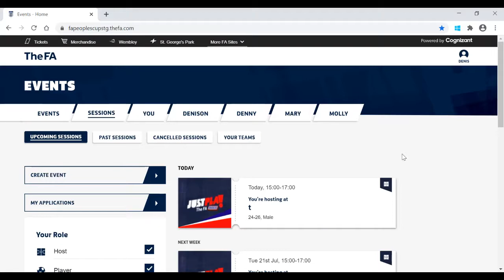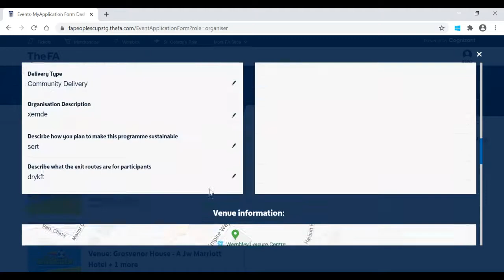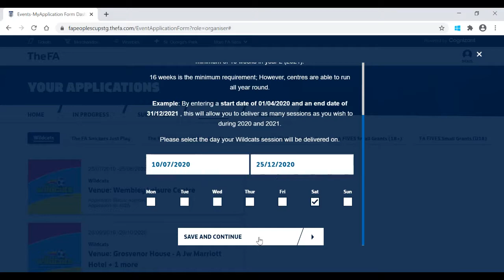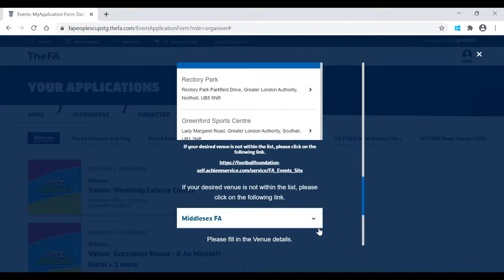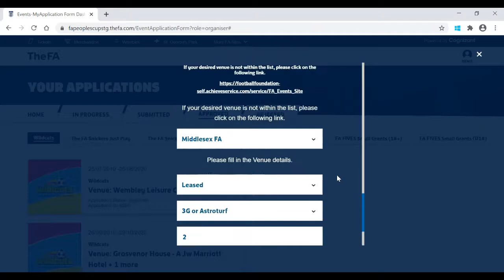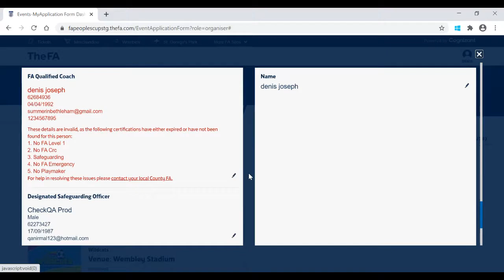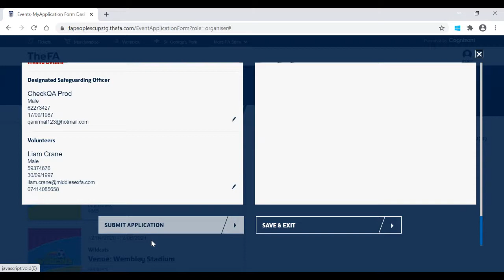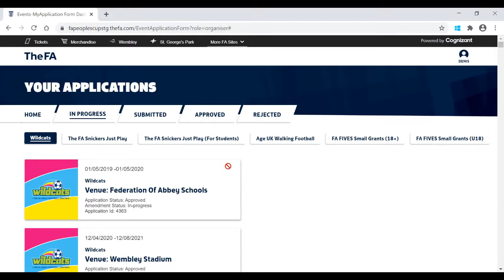Editing Applications On The FA Events Platform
A short video showing you how to edit your approved application enabling you to make changes before re-submitting back to your County FA.